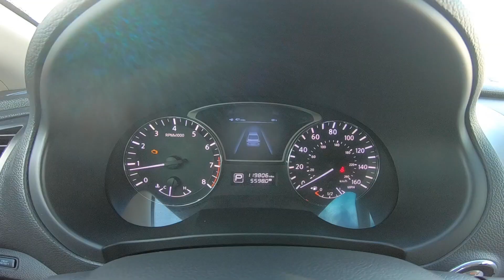2013 Nisan Altima S | For Sale | Orlando, FL | 915527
Universal Hyundai -